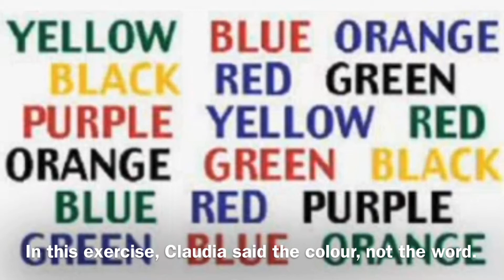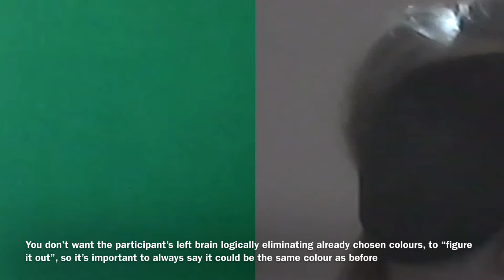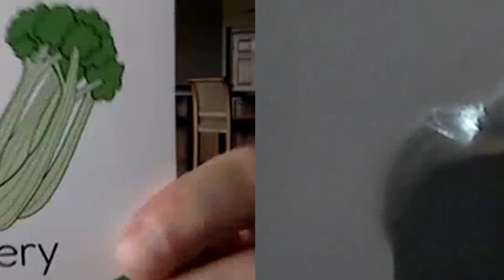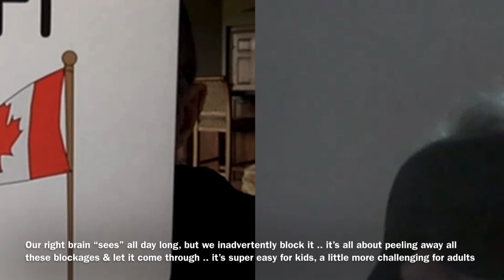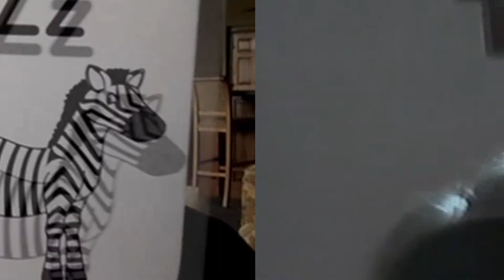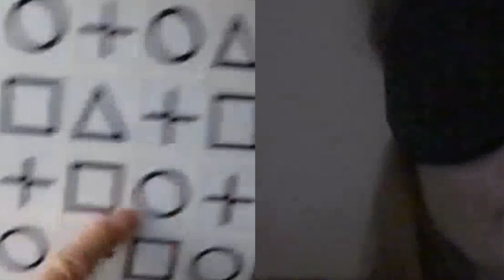185. Claudia Uses Various Exercises To Open Her Mindsight / Mindvision, To See Blindfolded - Day 14